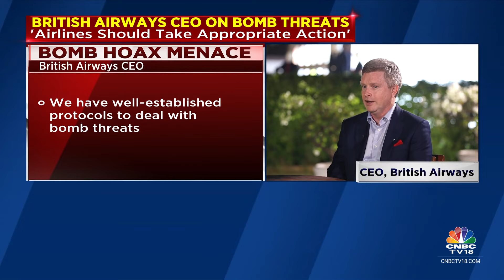Airlines Will Have To Take Appropriate Action To Tackle Bomb Hoax Threat: British Airways CEO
CNBC-TV18 Exclusive | Airlines will have to take appropriate action to tackle bomb hoax threat, British Airways CEO Sean Doyle tells Shereen Bhan. He added that British Airways has well established protocols to counter bomb hoax menace.

n18oc_business